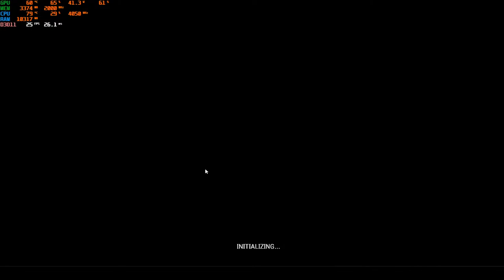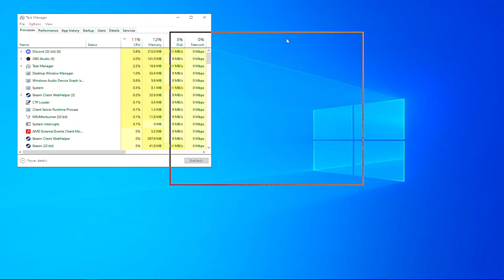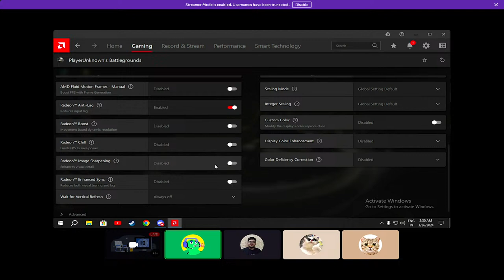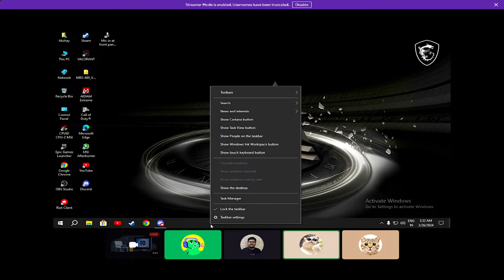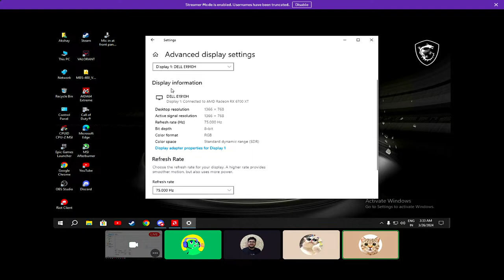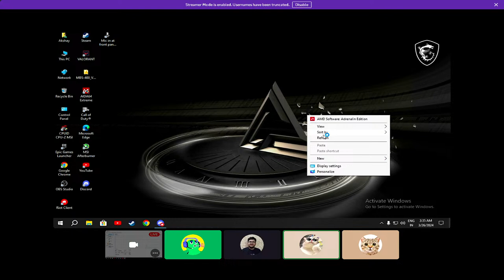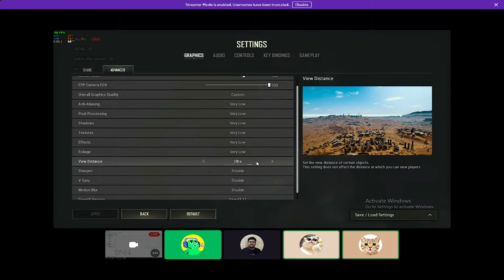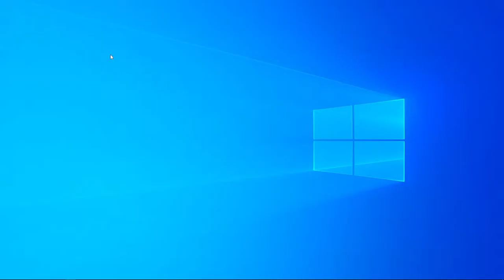PUBG PC LIVE INDIA | BGMI HD GRAPHICS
"Welcome to the world of DEVIL ! Join me on an epic gaming journey where I dive into the thrilling worlds of PC gaming. From the tactical battles of Valorant to the open-world chaos of GTA V, the intense firefights in PUBG, and the high-octane action of Apex Legends, this channel is your one-stop destination for all things gaming. Get ready for gameplay, tips, tricks, and epic moments as we explore the virtual realms together.

YOU CAN SUPPORT ME FOR A NEW KEYBOARD!
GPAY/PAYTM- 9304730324